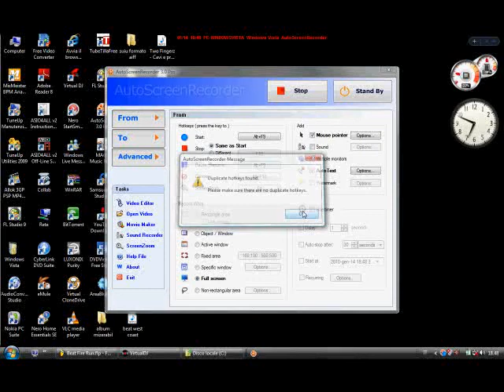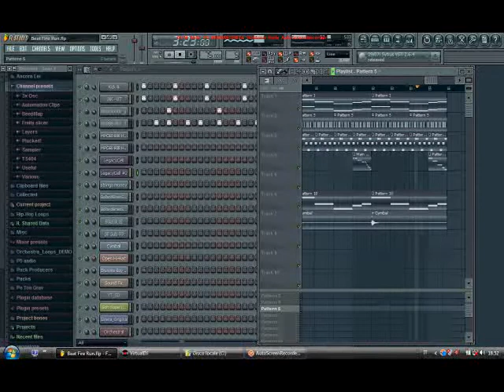Fl studio hip hop Warrior.flv